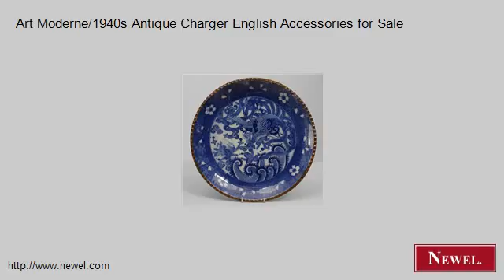Art Moderne/1940s Antique Charger English Accessories for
- Newel.com: Art Moderne/1940s Antique Charger English Accessories for Sale (Newel Art and Antiques, New York City)